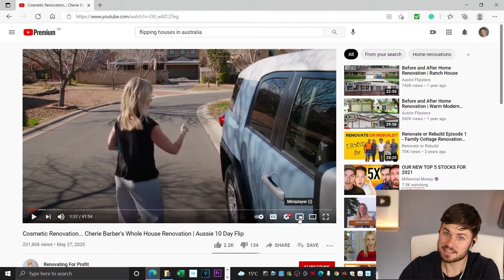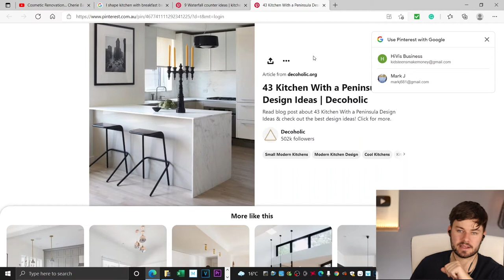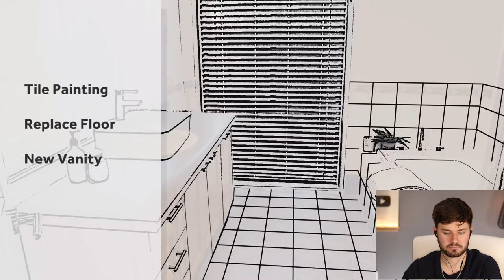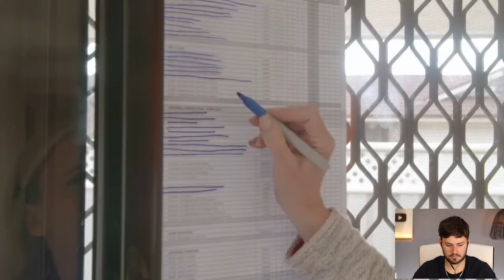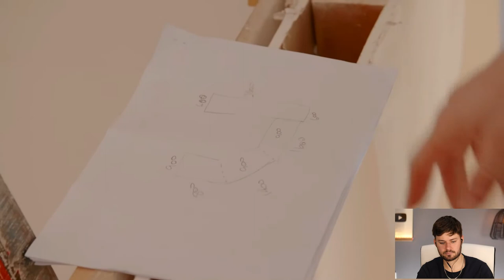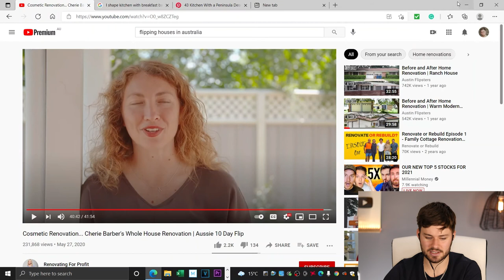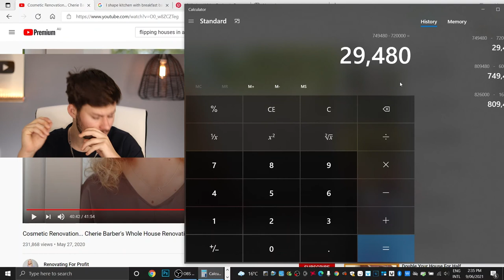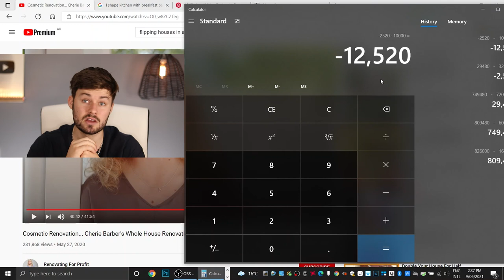Contractor Reacts to Unrealistic Renovation TV Show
Thanks, @renovatingforprofit for the great content to react to, hope you liked my perspective.